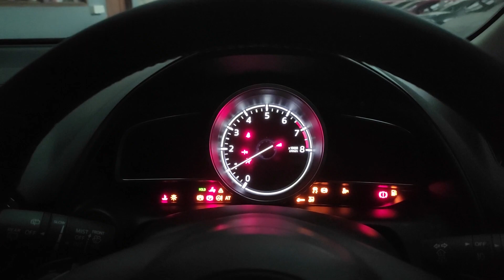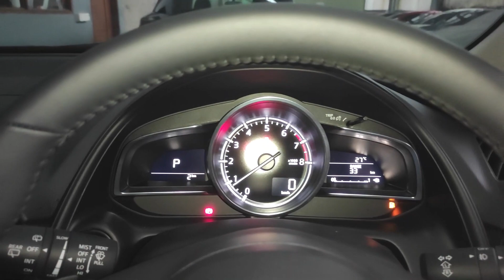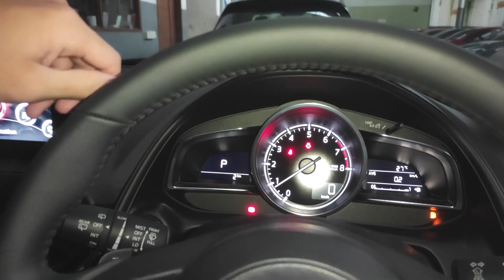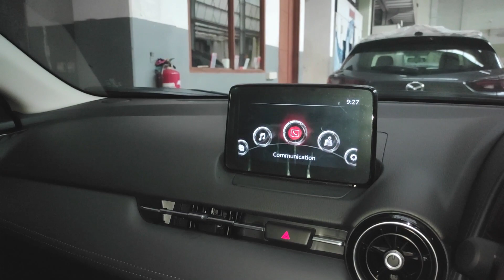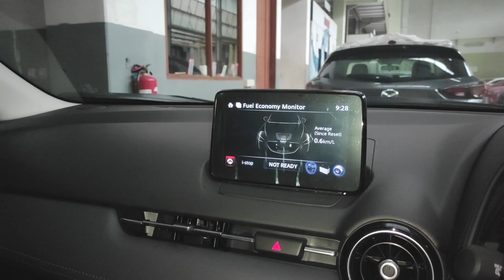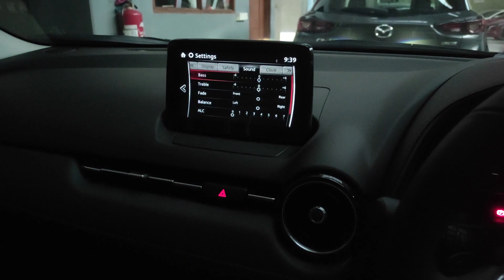Mazda CX-3 1.5 Sport [DK] review - Indonesia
Untuk pemesanan Mazda wilayah Jabar, Jabodetabek, dan sekitaranya bisa mengubungi Hardy (wen") 黄温彬  di 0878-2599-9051 (WhatsApp), 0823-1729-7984, atau 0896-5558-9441 (WhatsApp Only)

Mazda Bandung 1 :
Jl. Soekarno Hatta No. 323, Bandung 40235